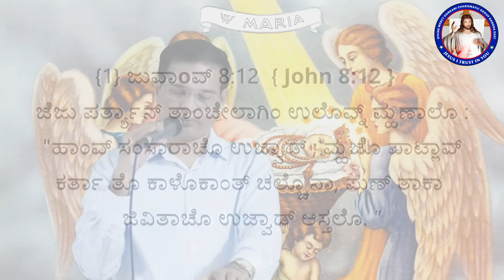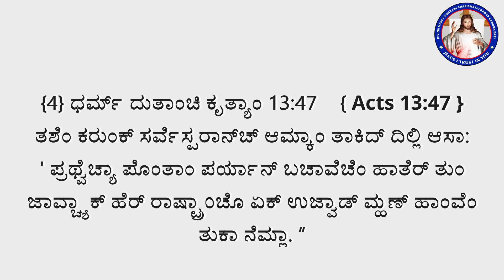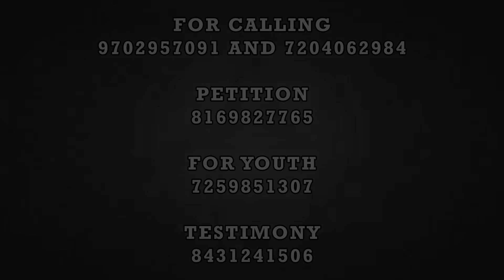Promise 143 | I have come as light into the world | (31st Aug 2023)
ಹಾಂವ್‌ ಹ್ಯಾ ಸಂಸಾರಾಕ್‌ ಏಕ್‌ ಉಜ್ವಾಡ್‌ ಕಸೊ ಆಯ್ಲಾಂ